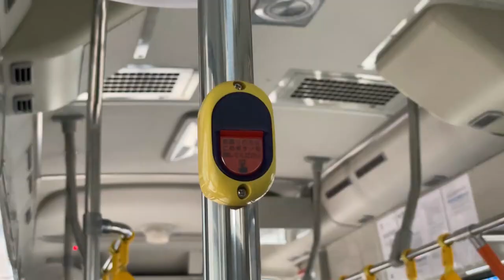[rapidKL] Hino Poncho (VGP2410) - Ride on T851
The only two units in Malaysia, and found in no other markets nearby Singapore/Malaysia, the Hino Poncho. This unit even went to Penang for trials, before returning to the rapidKL fleet to do service T851.

Route: T851 (KL Sentral - Botani - Parliamen)
Operator / Depot: RapidKL
Engine: Hino 5.1 L J05E-TS
Transmission: 5-speed Aisin A500 automatic

A 2023 ZestaRoxs Production. Please do not reproduce.